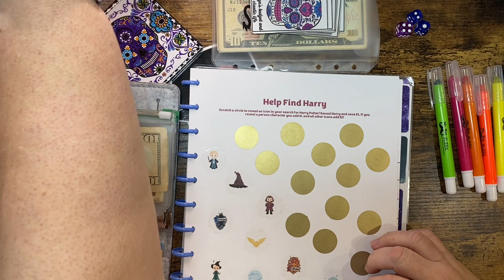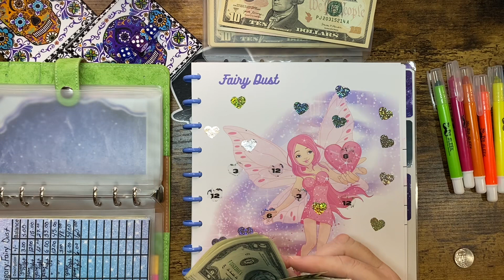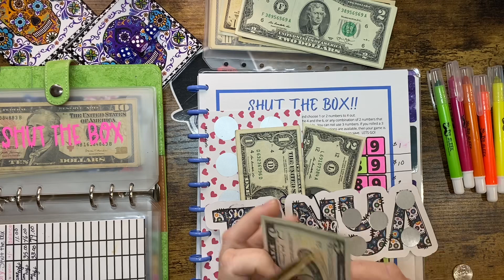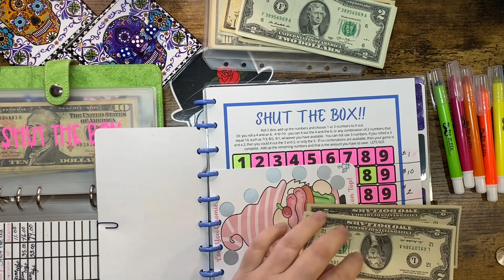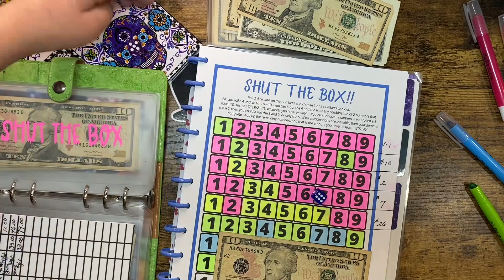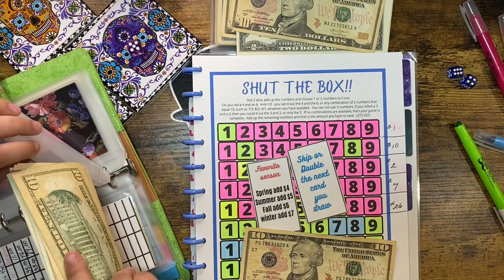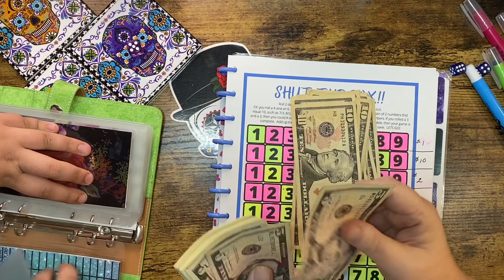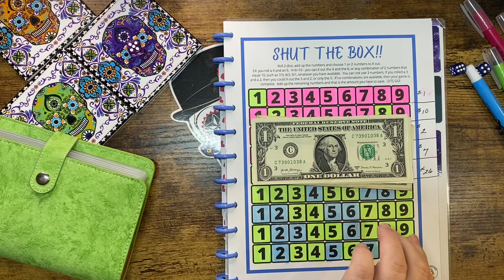Game night!! Fun with Seth!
Tanya’s budget and chaotic life